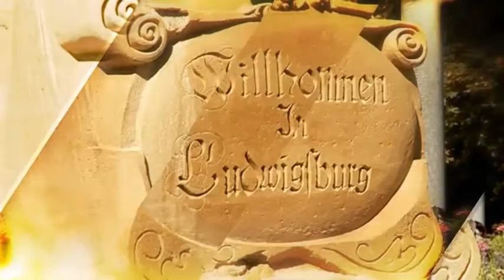2016 KW 31-32 - Wir in Ludwigsburg – Regio TV Stuttgart